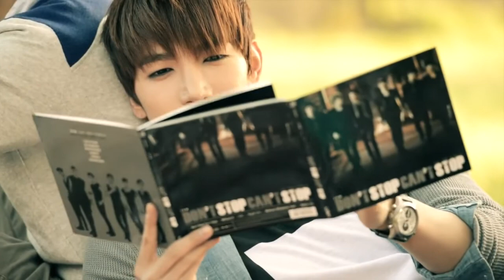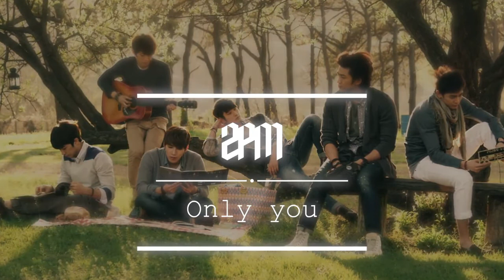[MV/HD] 2PM - Only you (Special video) from MEMBER'S SELECTION (MV DOWNLOAD)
I love this song, so much, is one of my favorites of them, the video is so sweet and they look so handsome~ This MV is for limited edition album '2PM Member's Selection'
'2PM Member's Selection' track list:

01. 10 out of 10
02. Only You
03. Again & Again
04. I Hate You
05. Might Come Back
06. Heartbeat
07. Tired of Waiting
08. Gimme the Light
09. Don't Stop Can't Stop
10. Without U
11. I'll be back
12. I Can't
13. Hands Up
14. Give It to Me
15. Hot
16. Thank You
Special Tracks
17. Alive (Junsu)
18. Move On (Junho, Wooyoung)